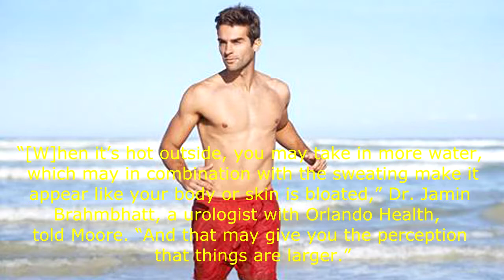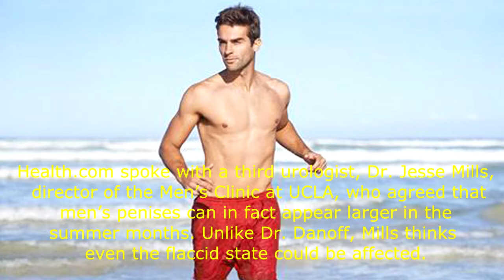'Summer Penis' Is Real: Doctors Agree That Heat May Make Men's Penises Appear Larger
Summer is in full swing and so too, apparently, is a phenomenon called “summer penis.”